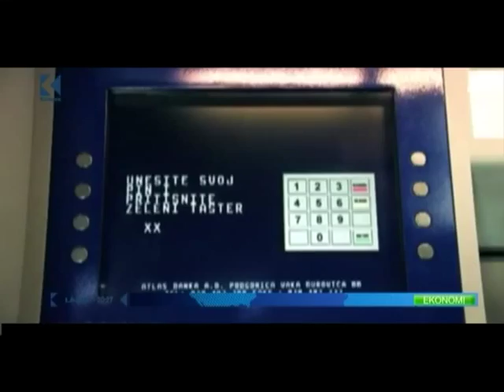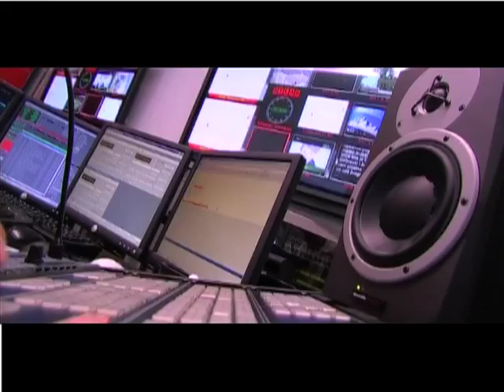Forum , RTV Atlas